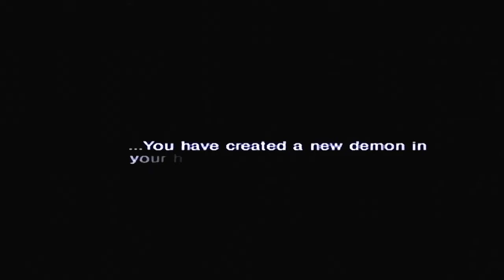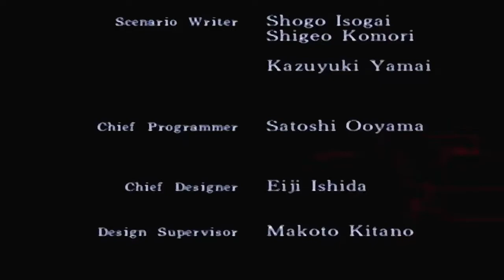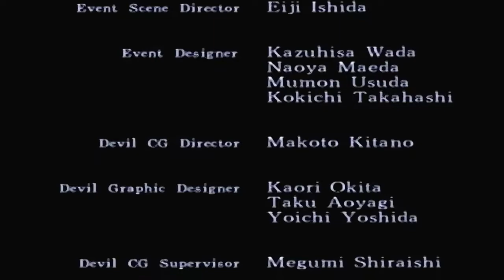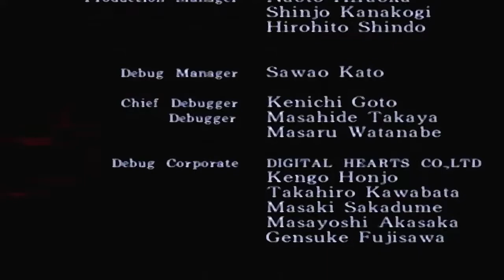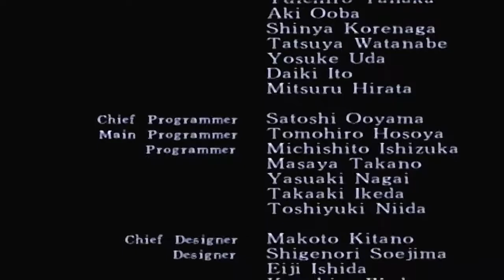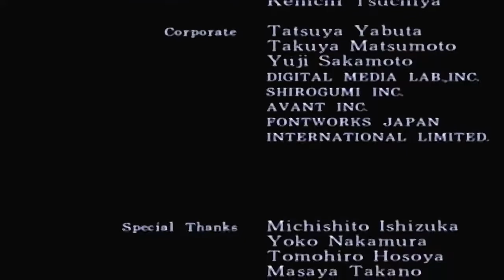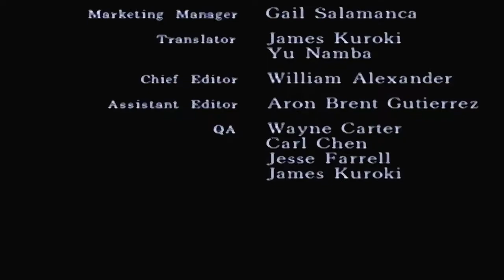SHIN MEGAMI TENSEI: NOCTURNE w/UDJ: FINALE - A New World Order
Is. is it over?